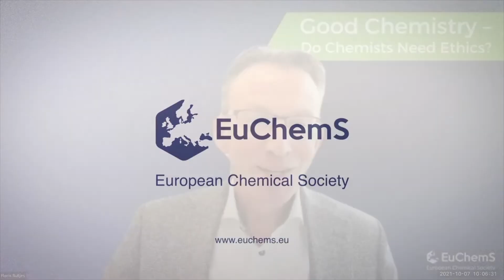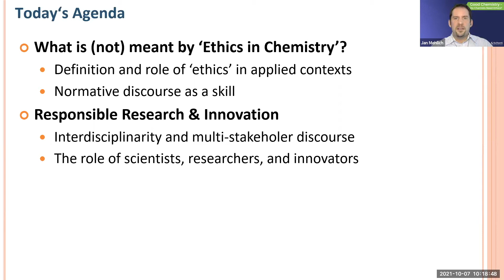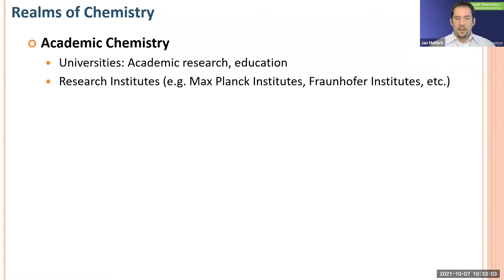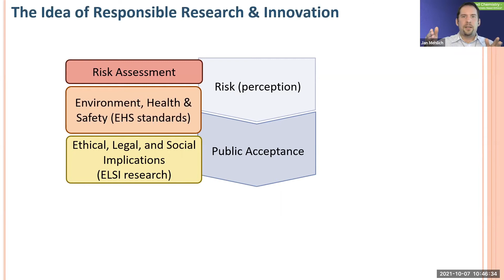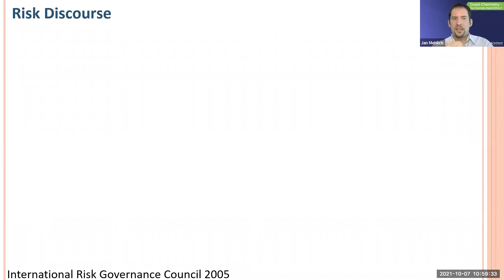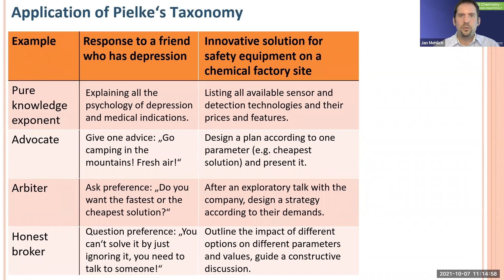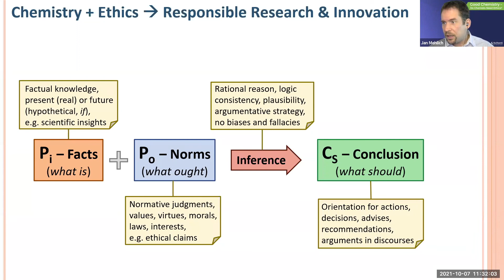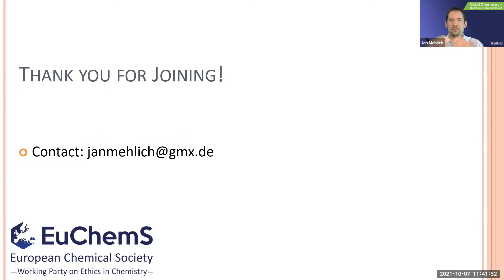Good Chemistry – Do Chemists Needs Ethics?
The European Chemical Society, EuChemS, organised the webinar “Good Chemistry – Do Chemists Need Ethics?” on Thursday 7 October 2021 (10:00 a.m. CEST).

This online event was organised in collaboration with the EuChemS Working Party on Ethics in Chemistry. This event was chaired by Dr. Jan Mehlich (recipient of the 2020 EuChemS Award for Service and member of the EuChemS Working Party on Ethics in Chemistry).

Objectives of the webinar:
Chemistry is, no doubt, a common good in that chemical science, knowledge, expertise, engineering, and innovation enable and develop countless products that have significant impact on the social and environmental lifeworld. Many of these products increase the quality of life of their users in one way or another. Yet, adverse effects of the manifestations of chemical progress are clearly visible, too. What is the role of chemical experts in the attempts to tackle this dual use potential and support the benefit side while reducing the risks? Chemical scientists, engineers, innovators, and regulators cannot simply be regarded as mere knowledge deliverers. They are interwoven into an interdisciplinary network of actors with different views and arguments in the discourse on scientific and technological development. These discourses happen on a small scale in academic research labs and corporate innovation teams as well as in large arenas such as scientific policy advise or public communication of science-driven progress. This webinar wants to raise the awareness for the inevitably normative character of much decision-making in the creative science chemistry. The role of ethics for scientific and innovative activity is not only the formulation of guidelines of good scientific practice with which the professional chemist complies but also the provision of a plausible framework for discourse competence, critical thinking, and interdisciplinary communication of facts and norms. The attendees will be guided through cases and scenarios that illustrate vividly how chemists who embrace their social responsibilities by practicing ethics skills contribute to more sustainable techno-scientific progress and innovation.